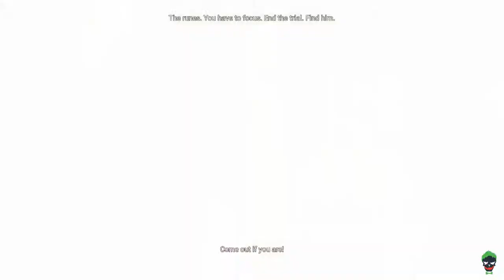Hellblade: Senua's Sacrifice Episode 8 Swarmp Shard Trial And Blindness Shard Trial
This will transport you next to a swampy on land opposite the burial mound, high up in the hills above the tree. As you start exploring, you’ll find an abandoned village with a blue light coming from a house.

Jump into the fetid swamp, and make your way through the first house until you find a stone arch reminiscent of Valravyn’s illusion gates. Look through the portal towards the debris and you’ll find it clear once you step through.
In the next area, again listen for a breeze and head to it. Eventually you’ll hear dripping water, and the metallic swaying of brazier. Once you hit a door, Senua will despair, but you shouldn’t. Listen and look left to hear a lit torch, and follow it down the corridor. It should curve right as you follow the sounds of the flame and wind, and eventually you will pass through them.

Next, with no wind to guide her, you must focus on what else you can hear - a stream of water. Follow the noise a bit to the right and then left until you finally reach the stream. Once at the water source, turn your head until you can hear the rush of water to follow it upstream. The stream curves a bit both ways, so keep the noise in your ears to follow it through. If you start to see the shadows of bodies on the floor, you’re on the right track, as bad as that sounds.

Eventually the path will get lower and you'll need to crouch down, but keep following the noise of the stream until you reach a waterfall. Now you’ll need to move left towards what sounds like a house. Drop down, and you’ll hear that you’re not alone. Dillion will suggest you move quietly, and slowly - this means you can’t attract attention by knocking into anything. Start moving forward, but do so carefully - the blobby mass you can just make out is the monster, but there are several metal trinkets hanging from the ceiling that will make noise if you run into them. As long as you sidestep around them, the monster can’t detect you.

Once you sidestep it, hug the right wall again until you are past it, then turn left and listen for a torch - that’s your next goal. Move slow to avoid hitting anything - you can’t hug the right wall going towards the torch as there is more instruments here, so you’ll again be forced to move near the creature in order to pass by it - then make for the exit.